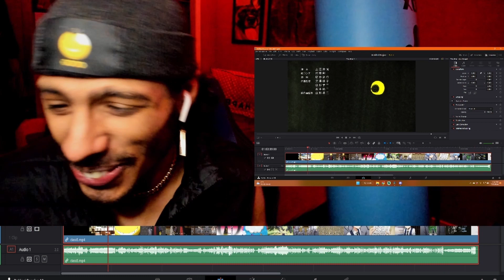Assassination Classroom Episode 5 Reaction | That One Time I Turned My Teacher Into Slime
Before the torturous school assembly begins, Okuda attempts to poison Koro Sensei in an unexpected way... with unexpected results.